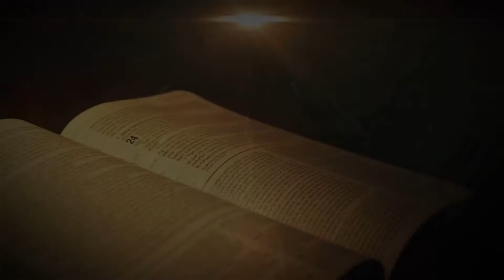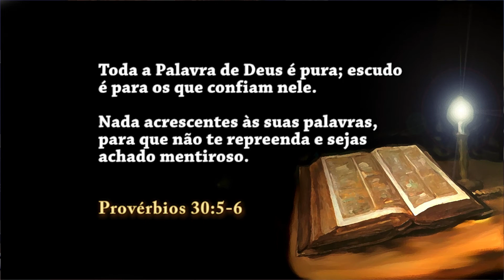VOCÊ CRÊ NA BÍBLIA - Caráter de Deus - 588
Programa Fé Perfeita 588

"Toda a Palavra de deus é pura; escudo é para os que confiam nele."
"Nada acrescentes às suas palavra, para que não te repreendas e sejas achado mentiroso"